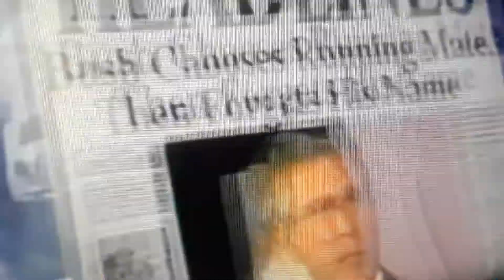Headlines Intro (2000)